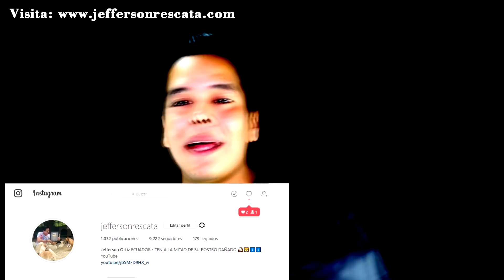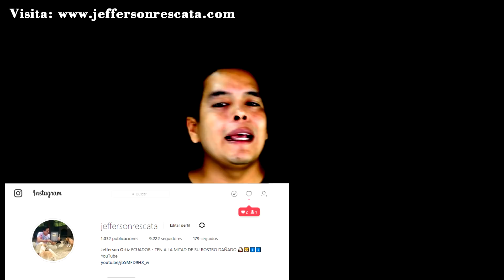NO TENIA DINERO PARA SU CIRUGÍA PERO HIZO ESTO Y VUELVE A CAMINAR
UN VÍDEO MUY VISTO he conseguido que vuelva a caminar, su nombre es LILA.

EN ESTE VÍDEO NO SE USA VOCABULARIO SOEZ, NO SE PROMUEVE LA VIOLENCIA Y TAMPOCO SE BUSCA POLEMIZAR, EL ÚNICO OBJETIVO SON FINES EDUCATIVOS CONTRA EL MALTRATO ANIMAL Y TE ENSEÑO A VALORAR A TU MASCOTA Y ES APTO PARA TODO PUBLICO..
Sin embargo existen escenas que ni te pueden agradar, se pide discreción.

Como ayudar con Esperanza Canina:
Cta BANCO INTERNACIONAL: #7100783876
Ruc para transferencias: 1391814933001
ENVÍOS INTERNACIONALES: Wester Union Jeferson Daniel Ortiz Garcia.
Pais: Ecuador-Manta.

Categoría
Entretenimiento
Mascotas